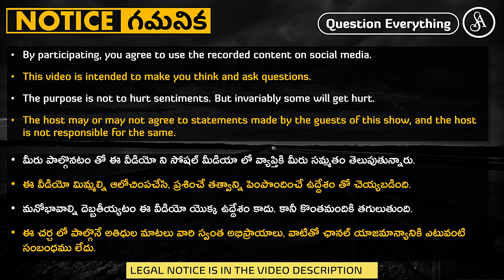రాజకీయాల్లో పడిపోతున్న విలువల గురించి నొచ్చుకునే అర్హత మన వోటర్లకి లేదు